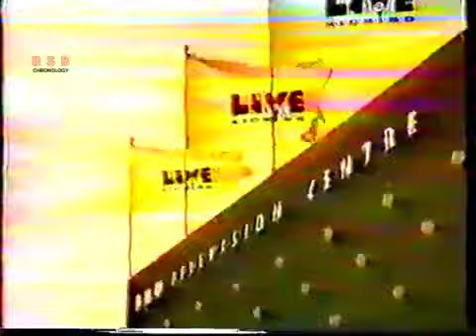*Live & kicking – perform we´ve got it going on + interview